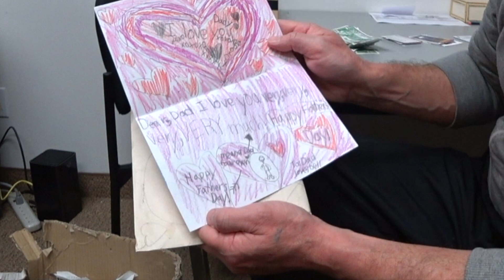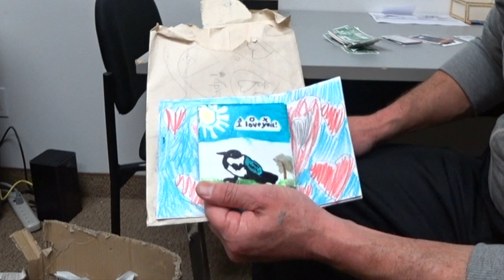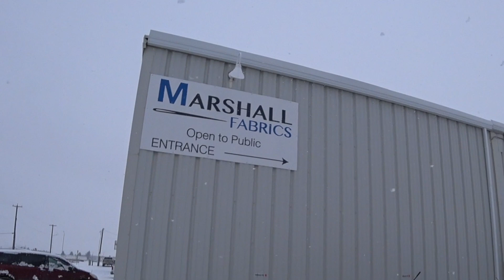The Farm Shop Proposition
After my morning walk at Sspopiikimi, I open the studio and then head to my friend Rob's acreage, where he shows me his plans to create a new farm store that the artists in my program can sell their goods in. Later, we go fabric shopping. I end the round shovelling snow and playing around with my guitar